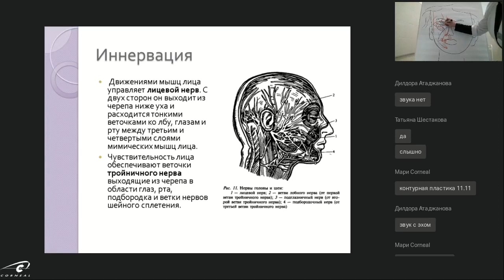Какая бывает иннервация?